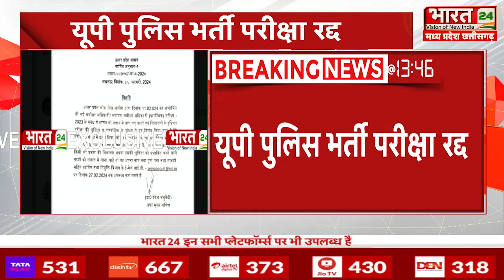UP Breaking : यूपी पुलिस भर्ती परीक्षा रद्द, 6 महीने के अंदर दोबारा होंगे Exam | Latest